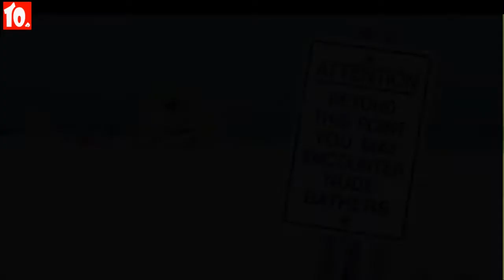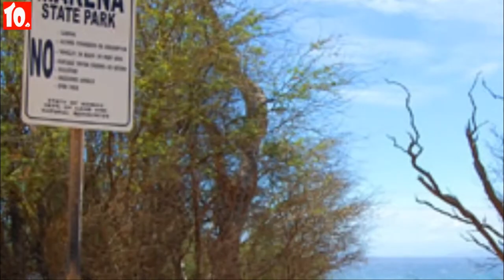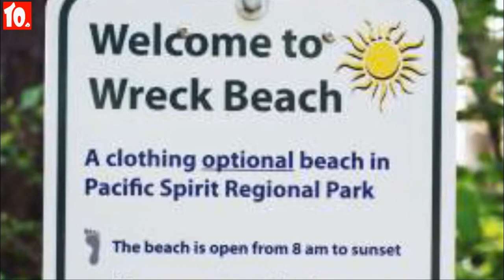Top 10 Best Nude Beaches in the World